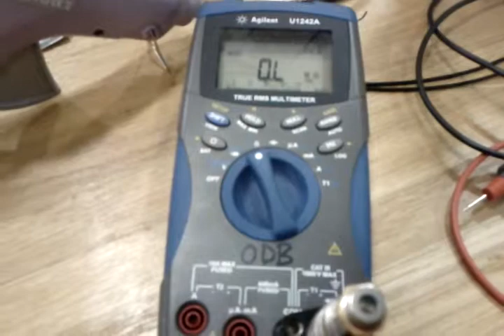Measuring MSM Resistance with an LED.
Measuring the change in resistance of an MSM photodiode due to light from an ultra bright LED.